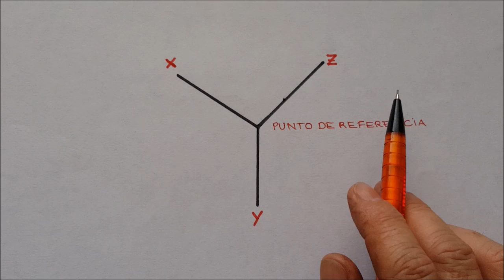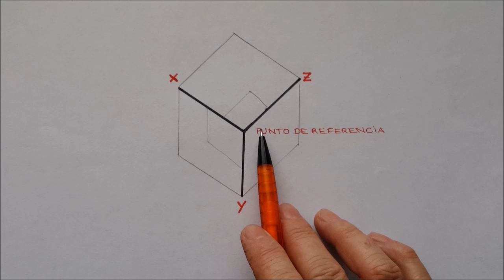PROYECCIÓN DE UN PUNTO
PROYECCIÓN DE UN PUNTO. Geometría descriptiva. Definición, punto de referencia, ejes de coordenadas, posición de cualquier punto en el espacio.